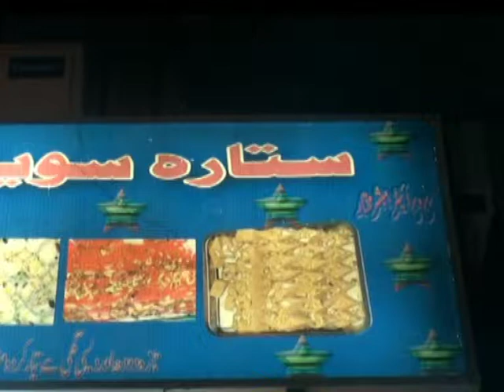SITARA SWEATS AND BAKERS N